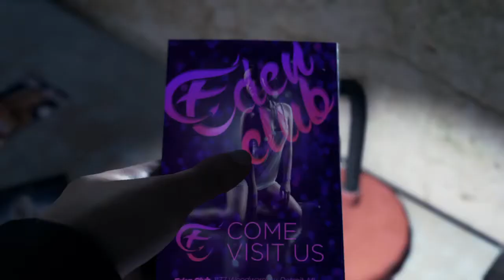Detroit: Become Human Episode 6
Hank the drank